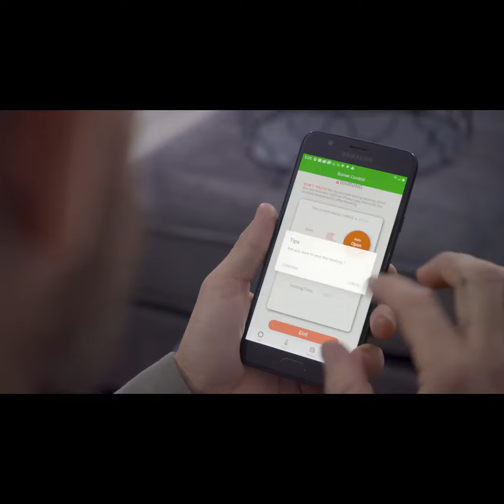Now on Kickstarter: Cutecube Intelligent Electronic Aroma Diffuser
CuteCube Intelligent Electronic Aroma Diffuser
App-controlled intelligent aromatherapy diffusing set: the smart way to infuse your days with positivity